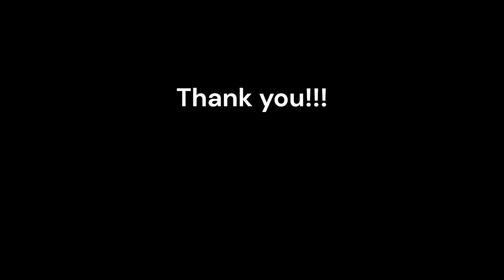Country Roads Concert Montage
Clips from Half Moon Orchestra's Country Road Concert in Deansboro NY